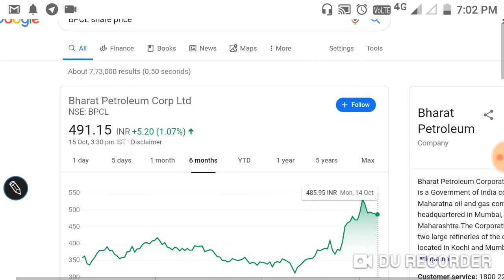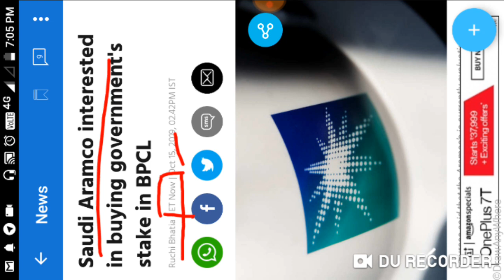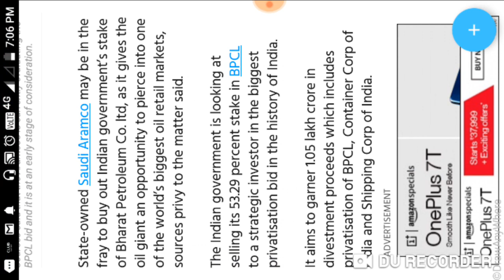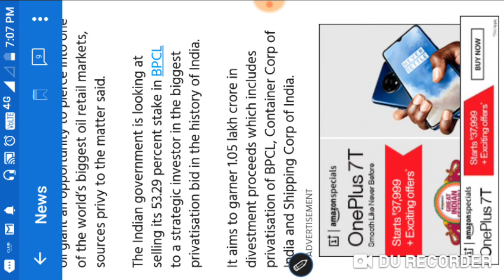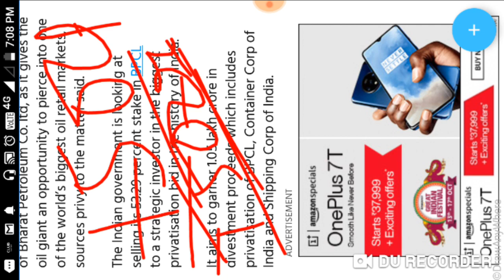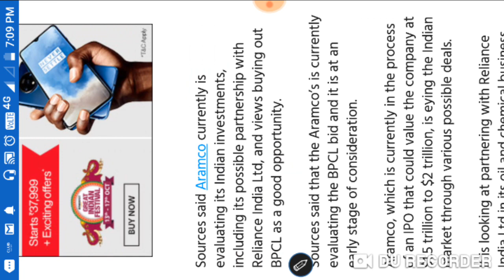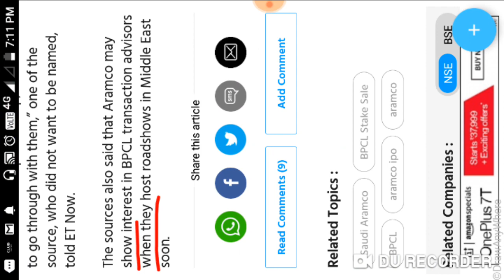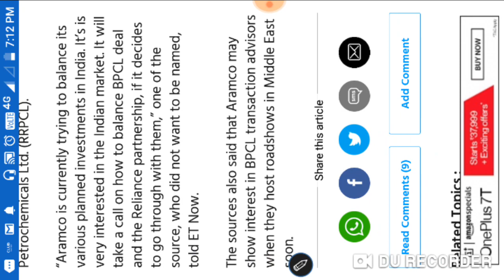कल से काफी तेज रह सकता ये स्टॉक ।काफी बड़ी NEWS निकल के आयी है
कल से काफी तेज रह सकता ये स्टॉक
।काफी बड़ी NEWS निकल के आयी है